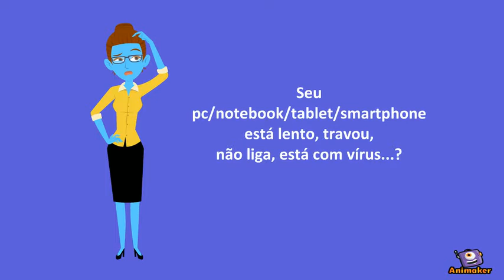DJE CONSERTOS DE PC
Animated Video created using Animaker CONSERTO DE PC, NOTEBOOK, TABLET, SMARTPHONE, FORMATAÇÃO, INSTALAÇÃO, ATUALIZAÇÃO, REMOÇÃO DE VÍRUS E SPYWARE, COMPRAMOS SEU PC, NOTEBOOK, TABLET, SMARTPHONE, CRIAMOS SEU SITE, APLICATIVO, E-COMMERCE E DEIXAMOS NA PRIMEIRA POSIÇÃO DO GOOGLE,
ACEITAMOS CARTÃO DE DÉBITO E CRÉDITO, ATENDIMENTO EM DOMICILIO